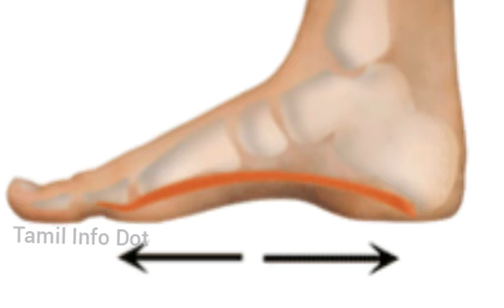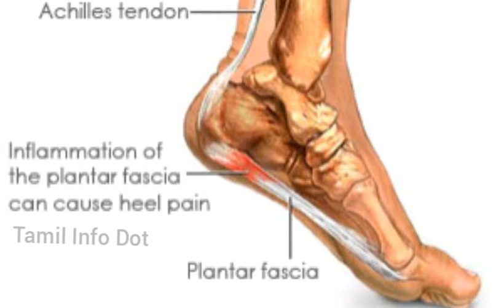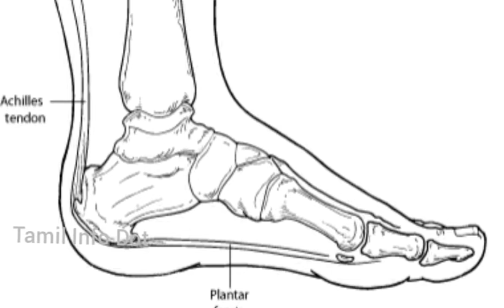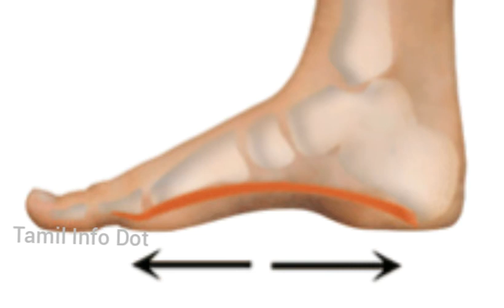குதிங்கால் வழிக்கு வீட்டு வைத்தியம் இருக்க பயமேன்?|Home Remedies for Heel Pain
குதிங்கால் வலிக்கான வீட்டு வைத்தியம் மற்றும் கால் பயிற்சியை பற்றியும் பேசப்பட்டுள்ளது.

"தெரியாதவற்றை தெரிந்துக்கொள்வோம்
தெரிந்தவற்றை பகிர்ந்துக்கொள்வோம்"